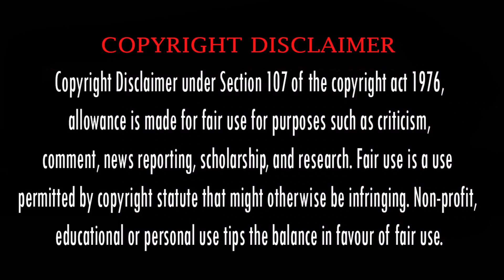Locked Web Series Malayalam Review | Telugu Thriller Series Malayalam Review | Tamil Dubbed Series